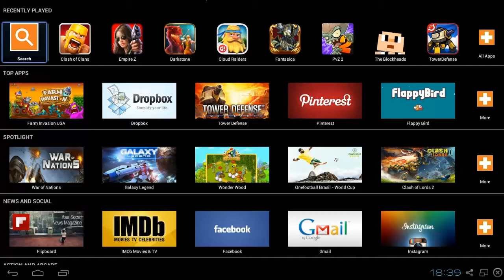[JUEGOS ANDROID #1] - Clash of clans - Gameplay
Dios parece que estaba dormido cuando grababa este vídeo xDD
Cualquier cosa, un comentario ;)